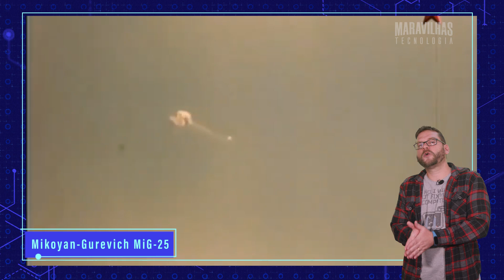Os aviões mais rápidos do mundo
A aviação é um mundo apaixonante para quem gosta de tecnologia. Por ser uma indústria vital para governos mundo afora, o investimento é pesado e a evolução das aeronaves acontece de maneira muito rápida, seja no campo militar ou no comercial.
Para atingir supervelocidades, além da engenharia, é preciso ter uma boa dose de tecnologia para fazer com que os aviões superem marcas impressionantes como a da velocidade do som, que é de 343 metros por segundo, ou 1.234 quilômetros por hora.
Neste vídeo, você conhece os aviões mais rápidos do mundo e, entre eles, tem um brasileiro que vem lá de Minas Gerais.